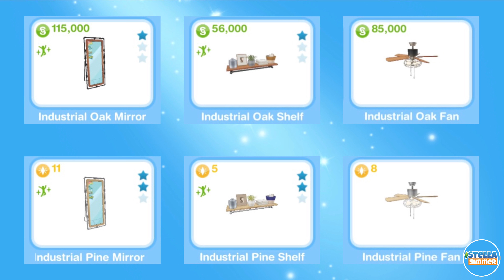🏝 Influence Island Season 27: Travel Bedroom & Laundry 🧺 The Sims Freeplay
A video about 🏝 Influence Island
Season 27: Travel Bedroom & Laundry

Available: June 2022

It’s recommended to change video settings ⚙️ to best quality! 💎

All prizes & prices:

0:20 prizes
4:56 prices
5:59 1st set
7:26 2nd set

Industrial oak side table
Industrial pine side table
Gray newspapers
Beige newspapers
Oak canvas chair
Pine canvas chair
Industrial oak shelf
Industrial pine shelf
Industrial black peace lily
Industrial silver peace lily
Industrial black queen
Industrial silver queen
Oak garment rack
Pine garment rack
Industrial oak mirror
Industrial pine mirror
Black wardrobe trunk
Tan wardrobe trunk
Industrial oak fan
Industrial pine fan
Industrial black washer
Industrial white washer
Industrial black dryer
Industrial white dryer
Black clothes pile
Blue clothes pile
Industrial oak counter
Industrial pine counter
Industrial oak corner
Industrial pine corner
Industrial oak shelf counter
Industrial pine shelf counter
Industrial oak shelf corner
Industrial pine shelf corner
Industrial oak sink
Industrial pine sink
Oak drying rack
Pine drying rack
Outfits for senior male Sims